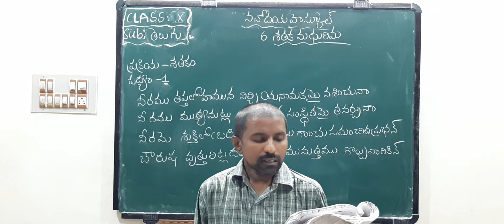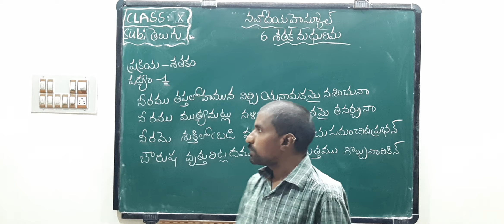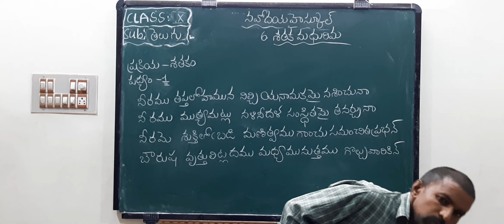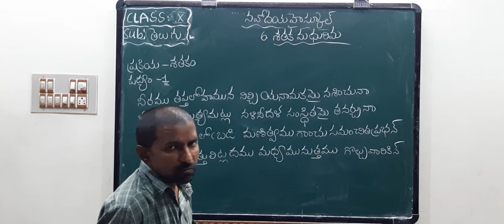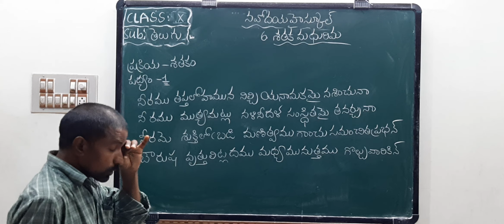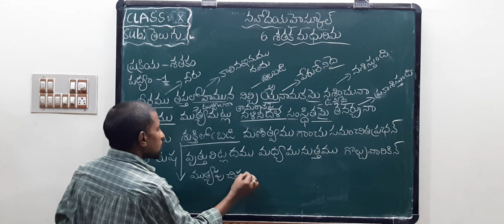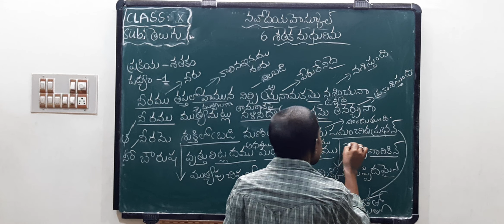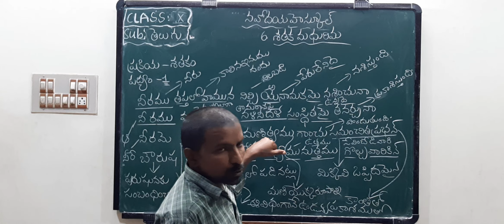10 TH TELUGU